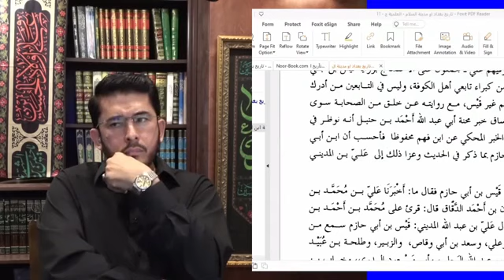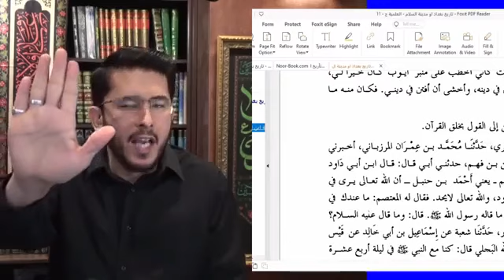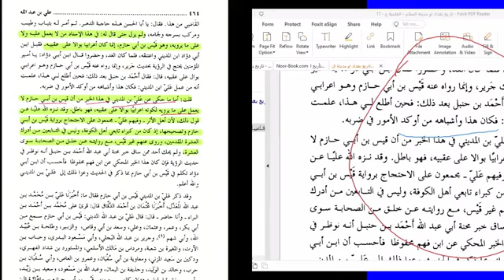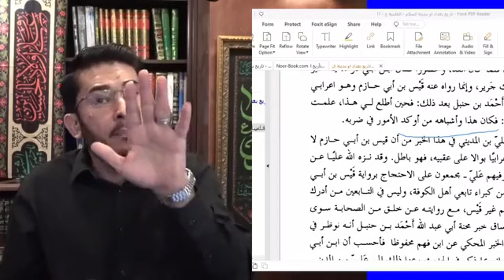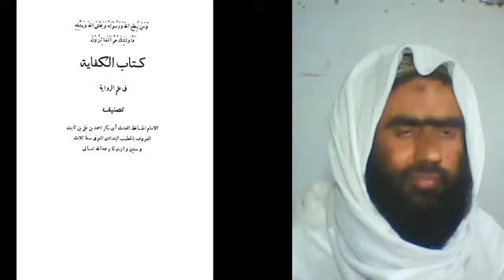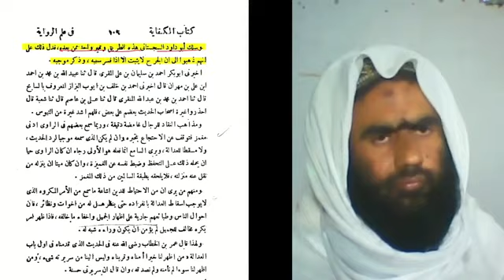Waledein Nabi saw|Suni Aqeeda Tawheed Shab e Amrad?|Hassan Allahyari Live Munazra With Suni Mufti